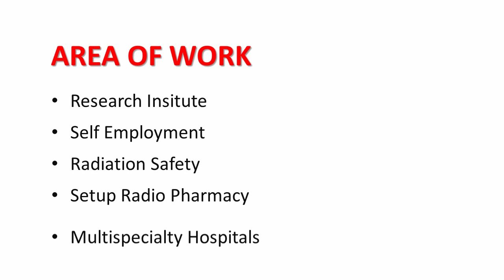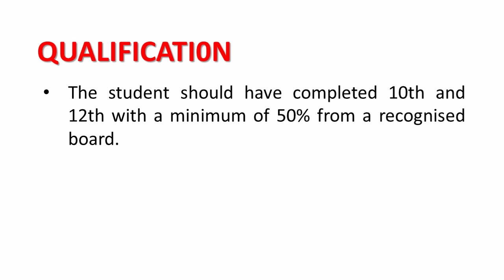NUCLEAR SCIENCE | Course Details | Careers & Courses | Higher Education | Study after 10th & 12th